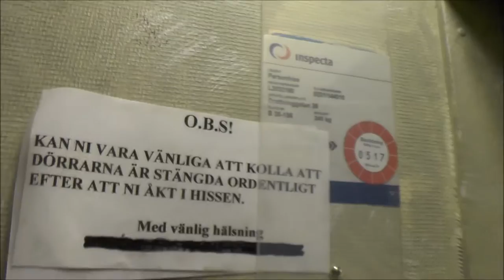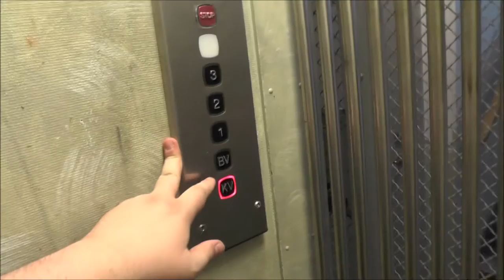Graham Brothers Traction elevator, KONE mod @ Drottninggatan 26, Linköping